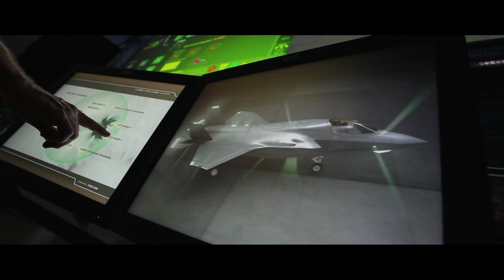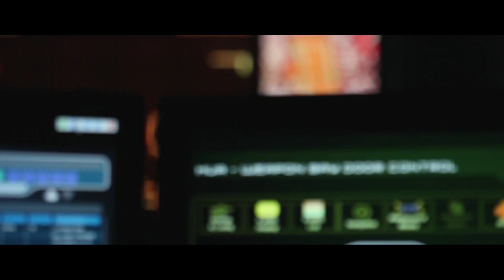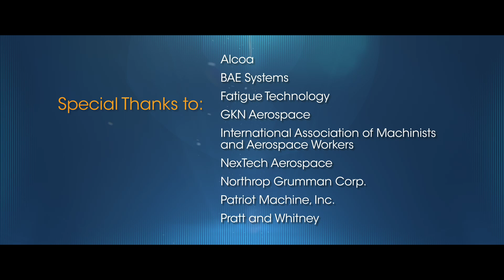Who We Are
The F-35 Lightning II is more than a leading-edge 5th generation stealth fighter. It's an aircraft with unprecedented capabilities that will help America and its allies defend freedom for decades to come. In parallel, it's an advanced technology program set firmly as the cornerstone of our nation's industrial base. Our team - 33,000 strong - lives and works in communities in 47 states across the U.S.